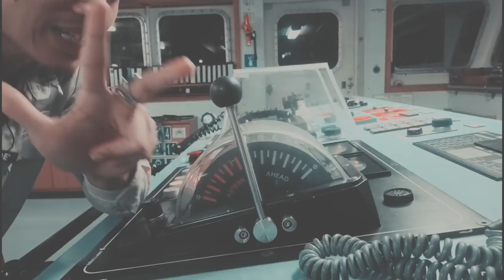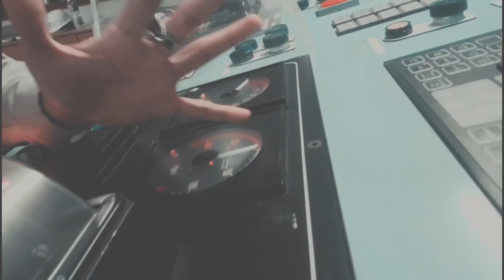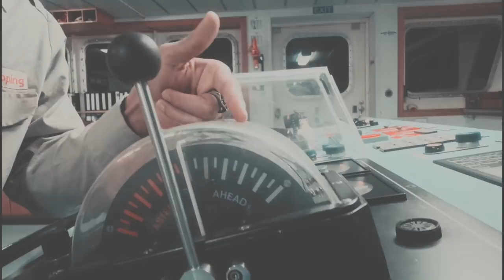Kapal nabrak dermaga, ini penyebabnya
Kejadian kapal nabrak dermaga bukan hal baru. Ini sering terjadi.

Ada satu hal yang sering terlupakan dan menjadi kesalahan umum ketika kapal bermanuver. Kesalahan itu adalah pelanggaran prosedur POSITIVE REPORTING.

Selamat menyimak